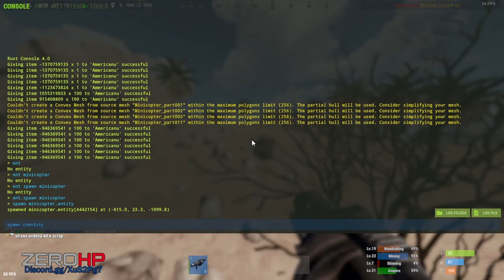Trollam prietenii si incercam Chinhook # RUST - Distractie cu admin mode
Am ales in acest video sa trollez unii jucatori de pe serveru de rust ca sa mai animam atmosfera inainte de wipe plus incercam chinhook-ul care merge pilotat!

¬ Americanu